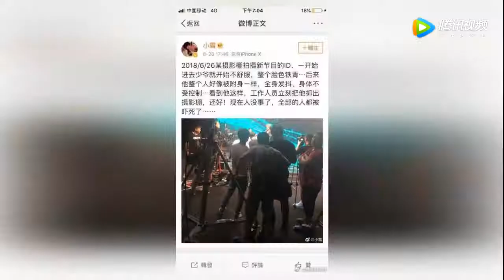周扬青不顾罗志祥吸毒谣言，开心畅游东京被偶遇